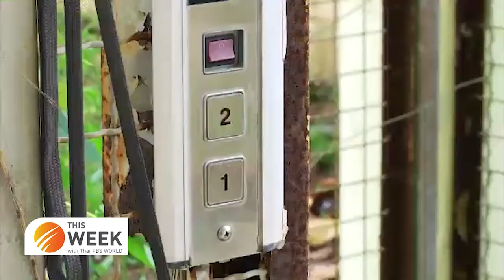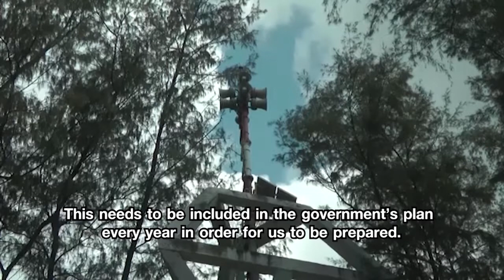Is Thailand at risk of another tsunami?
This Week with Thai PBS World
28th January 2022